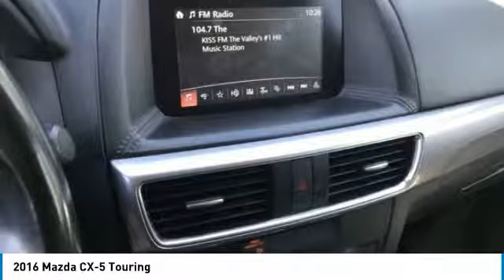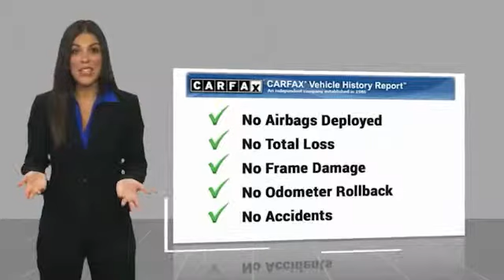2016 Mazda CX-5 2016 Mazda CX-5 Touring FOR SALE in Mesa, AZ P8928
6343 E. Test Drive

CARFAX One-Owner. Clean CARFAX. White 2016 Mazda CX-5 Touring FWD 6-Speed Automatic SKYACTIV 2.5L 4-Cylinder DOHC 16V CX-5 Touring, 4D Sport Utility, SKYACTIV 2.5L 4-Cylinder DOHC 16V, 6-Speed Automatic, FWD, White, Sand/Parchment w/Cloth Seat Trim.  Recent Arrival! 26/33 City/Highway MPG   Stop by CardinaleWay Mazda Mesa today! Reviews:     Sporty driving feel that makes you feel secure while cornering; engines earn great fuel economy; spacious seating in both rows; many desirable safety features. Source: Edmunds     Introducing a feat of engineering previously thought to be impossible: the crossover without compromise. Not only does the CX-5 offer confident driving, all-weather capability, spaciousness and advanced features, but it does so with amazing highway MPG. CX-5 s aerodynamic curves and sloping roofline reduce wind turbulence and allow for the vehicle s weight to be distributed toward the rear axle for increased stability. CX-5 is packed with advanced features that adjust to your driving needs, such as available rain-sensing windshield wipers, heated side mirrors, and 17 to 19 inch aluminum alloy wheels fitted with all-season tires. CX-5 features two transmission options: the ultra-responsive 6-speed manual and the 6-speed Sport automatic. With CX-5 s SKYACTIV-G 2.0L engine it produces 155hp and an impressive 150 lb-ft torque delivering up to an EPA estimated 35 MPG hwy with manual and 32 with automatic transmissions. For extra power and torque, upgrade to the surprisingly fuel-efficient 2.5L SKYACTIV-G with 184hp. The 2.5L also allows for the option of AWD. The CX-5 blends sophisticated details, like available double stitched premium leather trimmed seats, a power moonroof, and ample passenger and cargo volume (64.8 cubic feet) to create a stylish all-purpose cabin. Crisp, immersive sound is delivered through an available 9 speaker Bose Centerpoint Surround Sound System with AudioPilot noise compensation technology. Connect your iPod or other MP3 device with the USB audio input or auxiliary jack. CX-5 offers available HD Radio, Pandora Internet radio connectivity and SiriusXM Satellite Radio. The available fully integrated navigation system is above dash and can be easily controlled by the conveniently located knob by the armrest. Source: The Manufacturer Summary  Vehicle price and availability are subject to change without notice.